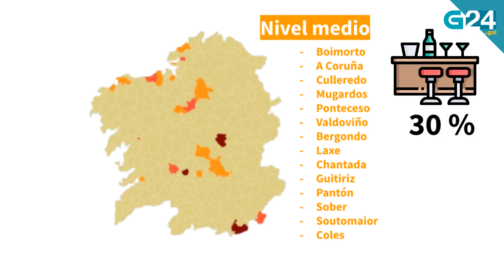As restricións anunciadas pola Xunta en MenosDunMinuto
O presidente da Xunta anunciou hoxe as novas medidas sanitarias que entrarán en vigor a partir deste venres, 19 de marzo. Máis información dispoñible en g24.gal.